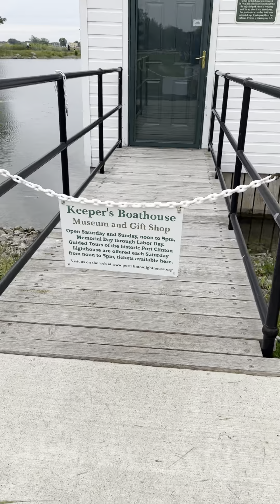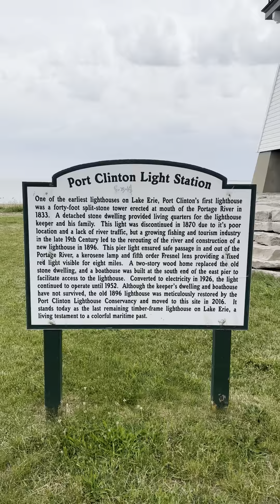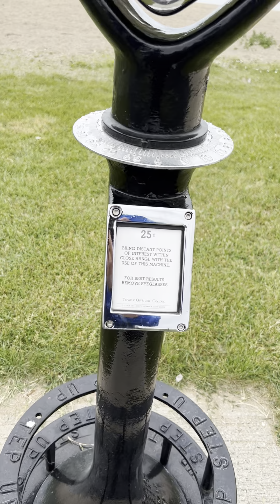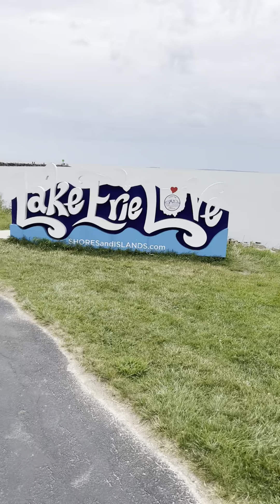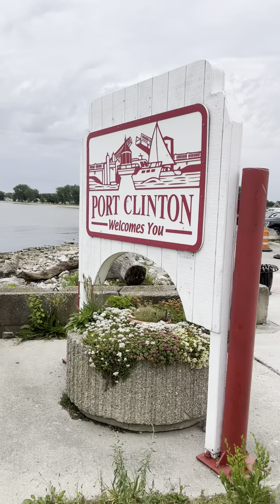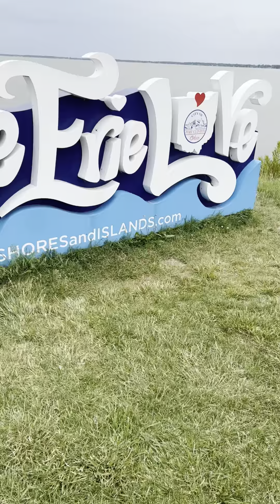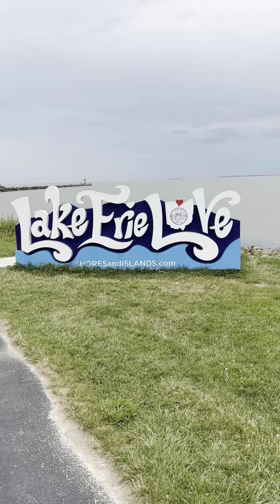Historic Port Clinton - Lighthouse,Ohio.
It`s from Monday,June 20.